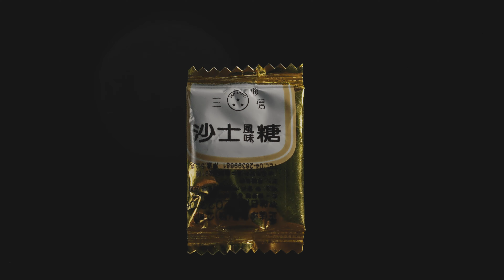Lunar New Year Concept Video B roll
Wish everyone a good lunar new year!!

【拍攝物品 Ingredients we used in this video】

[Sweets]
金幣&金元寶巧克力 Coin & Gold Ingot Chocolate
白&黑瓜子 Pumpkin Seeds & Melon Seeds
葵瓜子 Sunflower Seeds
開心果 Pistachios
花生 Peanuts
娃娃酥 Peanut Candy
麻荖 Peanut Rice Crispy
牛軋糖 Nougat
生仁糖 Peanut Kernel Candy
金甘糖 Sweet Candy Ball
梅心糖 Plum Heart Candy
沙士糖 Kingcar Sarsi Candy

[Drinks]
沙士 King Car Root Sarsi
芭樂汁 Guava Juice
柳橙汁 Orange Juice

[Fruits]
橘子 Orange
鳳梨 Pineapple
蘋果 Apple

【使用設備 Gears we used in this video】
Sony A7Siii body
Sony 24-105 mm F4 G
Sony FE 20mm F1.8 G
Aputure LS C300D II

【音樂音效 Music & Sound Design】
音樂 Music from: envato elements
音效 Sound Design from: Romiad Studio